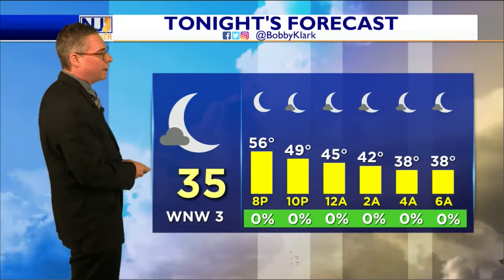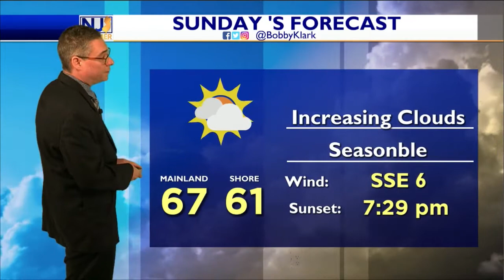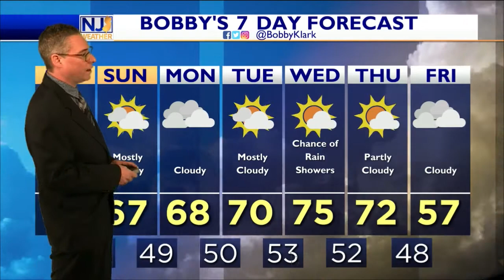Saturday Bedtime Forecast April 30, 2022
Quiet Night With Patchy Fog; Tomorrow Seasonable but Clouds Rolling in.

Hope you Saturday was amazing! Thank you for joining me. Boring nioght for us tonight. NOt as chilly as it has been and the risk of waking up to some patchy fog tomorrow morning. A warm front will extend from the Ohio Valley bringing an increase in cloudiness throughout the day and the chance of showers overnight. - Meteorologist Bobby Klark